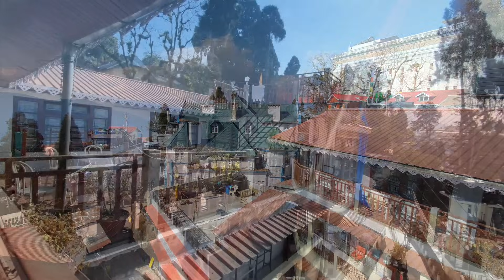HOTEL ALICE VILLA, DARJILING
Content Owner = interstreet Recordings

# Present off-season tariff starts from IRs.2,300 to 3,000 +12% GST per day for  lodging only.